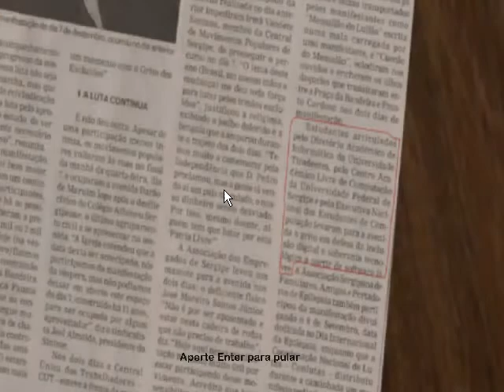Dream Fallen Chaves